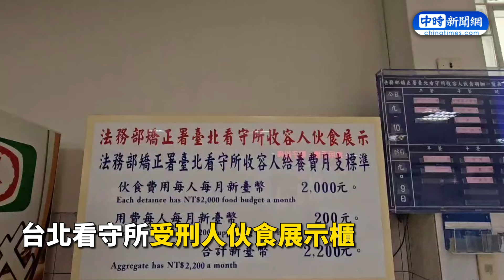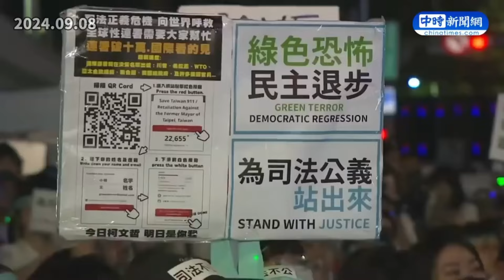柯文哲羈押6天！「黃囚服+藍白拖」北檢應訊 北所外現況、3餐菜色曝光！@ChinaTimes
00:00 柯文哲「黃囚服+藍白拖」北所外現況、3餐菜色曝光
01:09 柯文哲黑眼鏡、囚服加藍白拖　首提訊追查「關鍵帳本」